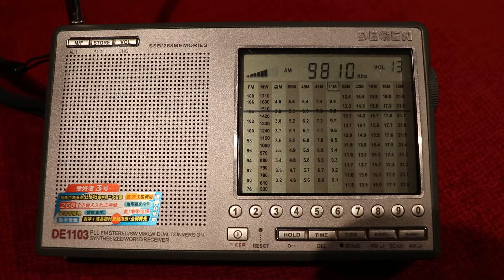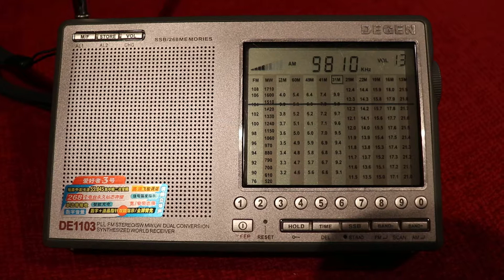9810 kHz unid, 29-Apr-2018 2015 UTC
Nighttime reception: 29-Apr-2018, 2015 UTC
QTH: Hatfield, Herts, UK
RX: Degen DE1103 with telescopic whip antenna